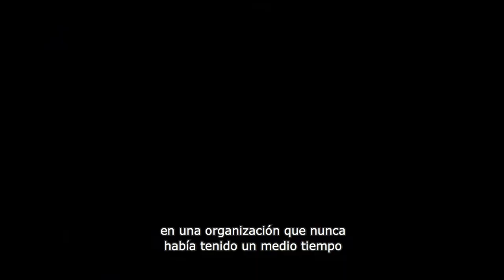Camila Escovar, presidenta de Juan Valdez, comparte un poderoso mensaje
Hoy 8 de marzo, Día Internacional de la Mujer, Camila Escovar, presidenta de Juan Valdez comparte un poderoso mensaje.